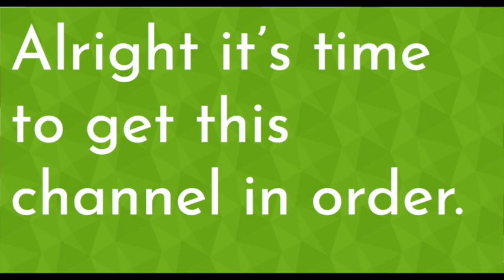It's time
fence